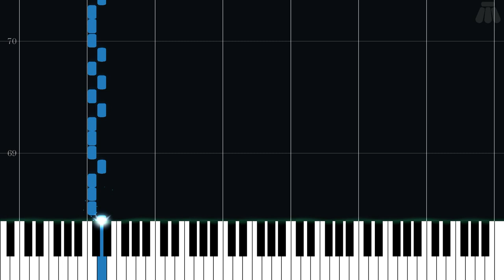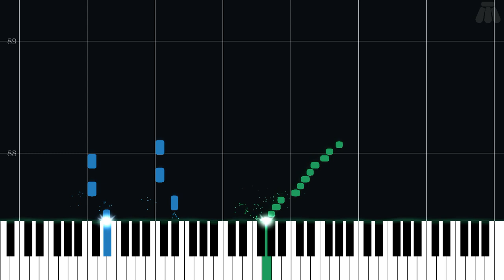Main Menu - M.U.L.E. - Intermediate Piano Tutorial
Intermediate Piano Tutorial for Main Menu from M.U.L.E. (2018) in the Other series.